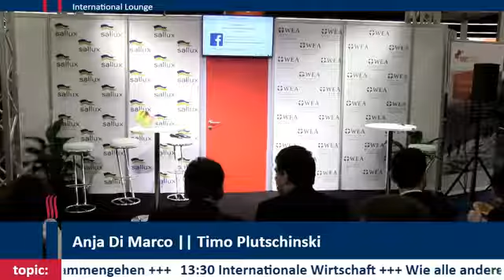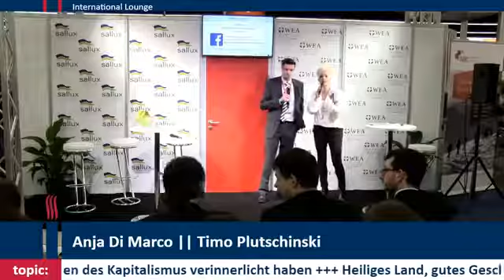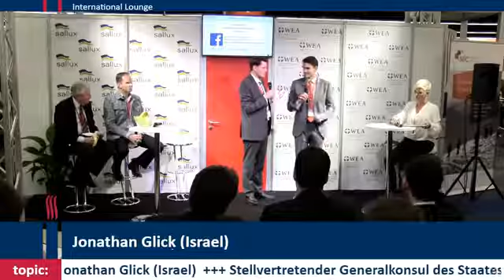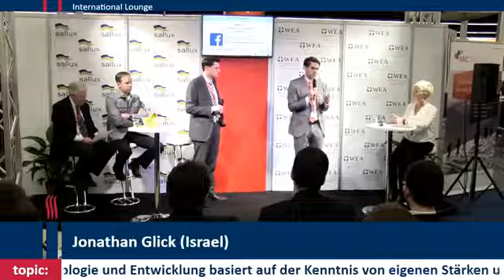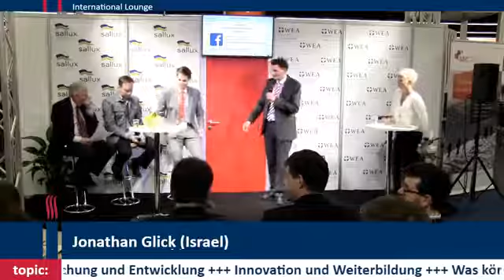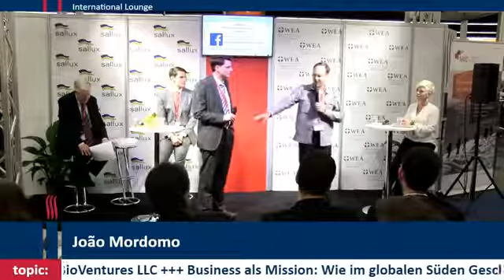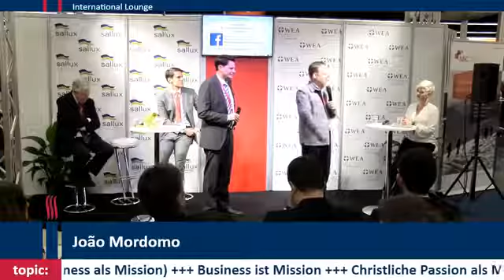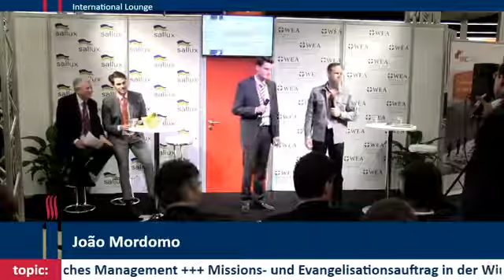KCF International Lounge 24022017 1330hr International Economy part 1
KCF International Lounge 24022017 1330hr International Economy part 1& 2

Holy Country, good Business – How relationships with Israel could work – JONATHAN GLICK (ISRAEL), DEPUTY CONSUL GENERAL OF THE STATE OF ISRAEL
Business as Mission: How the Global South integrates Business and Faith – JOÃO MORDOMO (BRASIL), MANAGING DIRECTOR OF THE CATALYST BIOVENTURES LLC
Have evangelical business leaders internalized the mindset of contemporary Capitalism? – DR. MICHAEL SCHLUTER (UNITED KINGDOM), WORLD BANK ECONOMIS

His book "After Capitalism was part of his plenary session during the Congress of Christian Leaders.